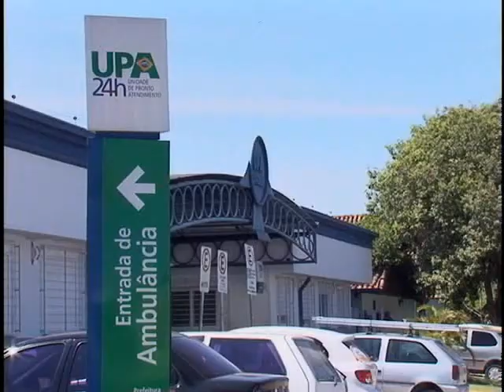TV Feevale Notícias - Nova UPA Centro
TV Feevale Notícias - Nova Unidade de Pronto Atendimento do centro de Novo Hamburgo